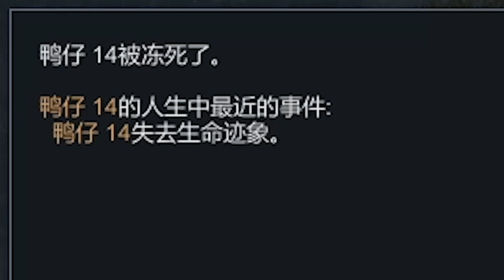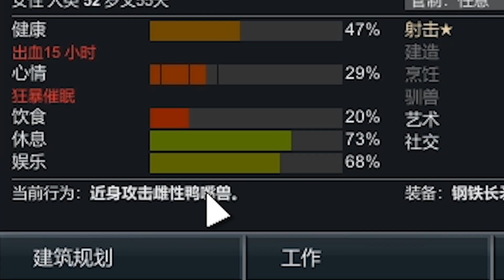【RimWorld 环世界1.3】离谱！38头能硬抗巴雷特的钢铁巨蛛！(第六集)